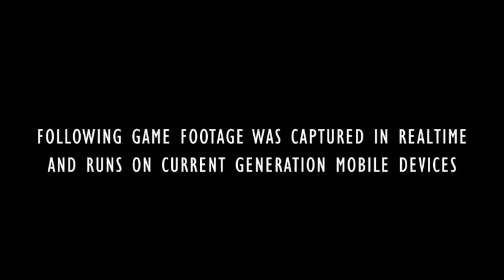Новый проект 2